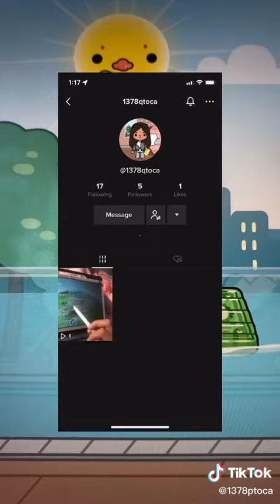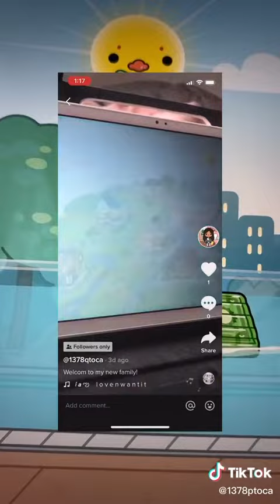IT IS NOT ME! follow my main for a shoutout